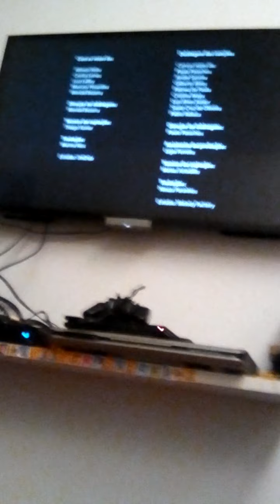31minutos🤣🤣🤣🤣🤣🤣🤣🤣🤣🤔🤔🤔🤔🤔🤔🤔🤗🤗🤗🤗🤗🤗🤗🤗🤗🤗😇😇😇😇😇😇😇😇😇😇😇 Tulio y jaunini boomerang